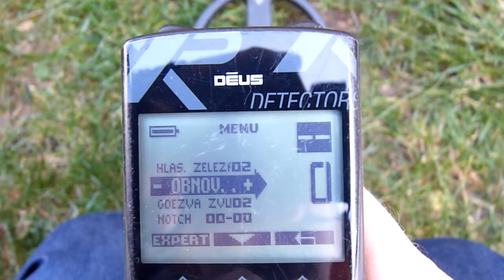XP Deus , small silver, 22 cm v2.0, deep